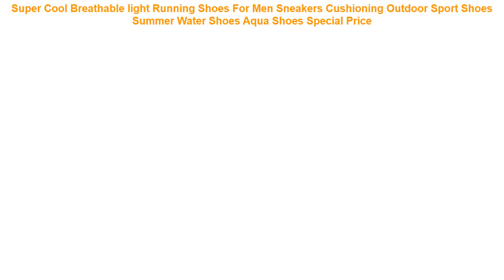Super Cool Breathable light Running Shoes For Men Sneakers Cushioning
⋈ Related RunningShoes Products

• ONEMIX New Winter Running Shoes women Comfortable Women's boots Warm Wool Sneakers men Outdoor Unisex Athletic Sport Shoes men =

• Dinoskulls Korean Kids Shoes Sneakers 2017 Lights Led Leather Breathable 3D Boys Dinosaur Shoes Tenis Running Sports Shoes 27-34 =

• Sports Outdoor Camouflage Runner Shoes Combat Sports Shoes Desert Running Shoes Military Training Cotton Sneakers Shoes For Men =

• Onemix Running Shoes for men women's Sneakers Elastic Women Jogging Shoes Black Trainers Sport Shoes for outdoor jogging walking =

• Hot onemix 2017 air running cushion original zapatos de hombre women athletic Outdoor sport shoes women running shoes size 36-40 =

✪ Others Men's  Running Shoes 2019 Youtube Videos :

• Hot Sale 2019 Summer Mesh Children sneakers cowhide leather child casual shoes fashion sport shoes boys girls running shoes =
• 1/6 Scale Womens Running Sports Tops Pants and Shoes for 12 Inches Figures Bodies Dolls Red Black Grey Accessories =
• 2019 New Children shoes boys sneakers girls sport shoes size 26-39 child leisure trainers casual breathable kids running shoes =
• 2019 New Children shoes size 28-40 boys fashion sneakers girls sport running shoes kids breathable casual trainers outdoor shoes =